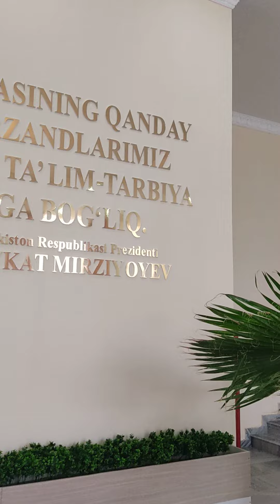Новая школа музыки и творчества в Чирчике. Спасибо нашему президенту Мирзиёеву Ш.М.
Всё для наших детей!
столько разных групп, в школе учат петь, танцевать, рисовать, играть на всех инструментах, скульптурная лепка, уже сейчас наши дети сделали шаг в будущее.